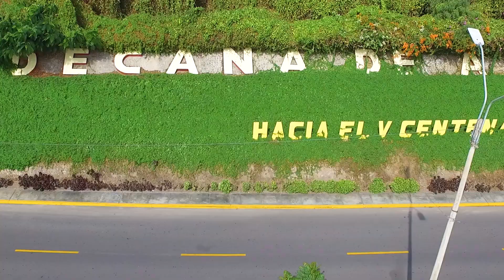Universidad Nacional Mayor de San Marcos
Facultad de Ingeniería Geológica, Minera, Metalúrgica y Geográfica
Escuela Profesional de Ingeniería Geológica
Promoción
Agapito Wilfredo Sánchez Fernández